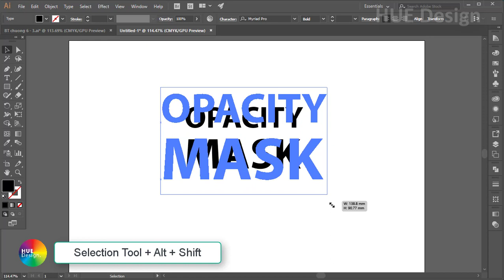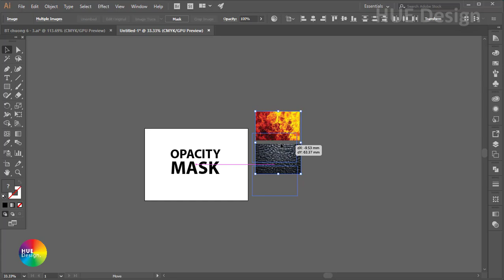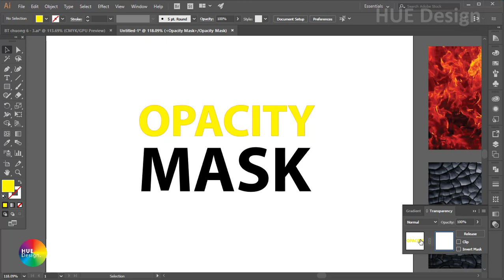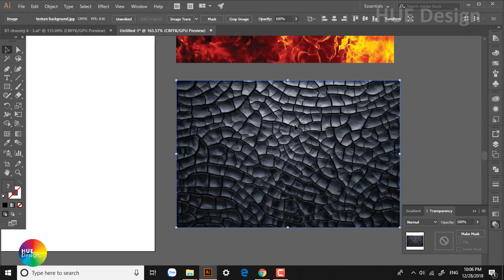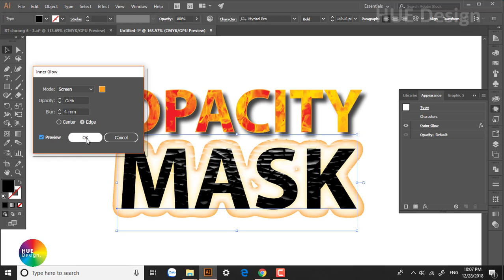Text Effect by Illustrator (Hướng dẫn tạo hiệu ứng chất liệu cho chữ)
Text effect by illustrator (Hướng dẫn tạo hiệu ứng chất liệu cho chữ) là video hướng dẫn chi tiết cách sử dụng mặt nạ Opacity Mask trong bảng Transparency và một số hiệu ứng trong bảng Appearance để tạo hiệu ứng bề mặt chất liệu cho chữ bằng phần mềm illustrator CC 2017.
Mọi ý kiến bình luận, ý kiến đóng góp, xin mời các bạn comment bên dưới. Kênh HUE Design sẽ giải đáp các thắc mắc của các bạn.